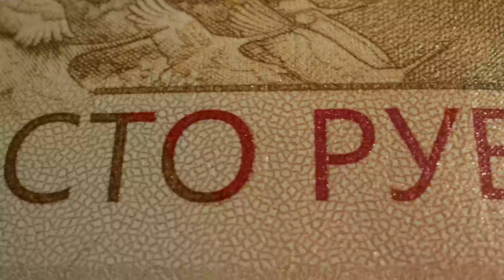Russia 100 rubles 2022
Russia 100-Ruble Note 2022

The video is taken from the official channel of the Central Bank of Russia